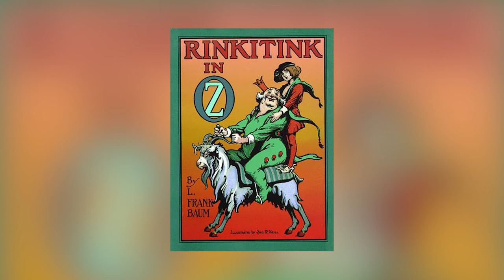Discovering OZ: The Royal Histories: Rinkitink in Oz